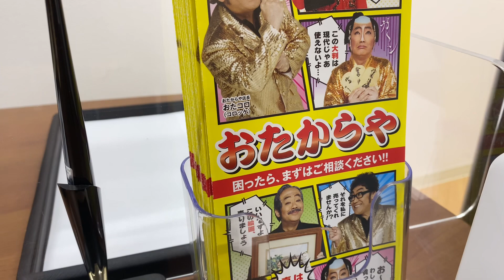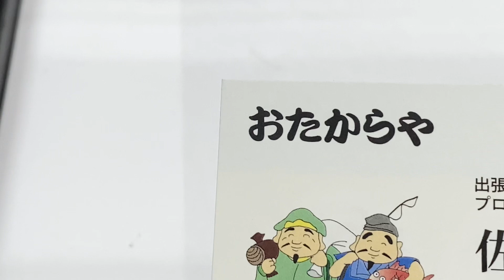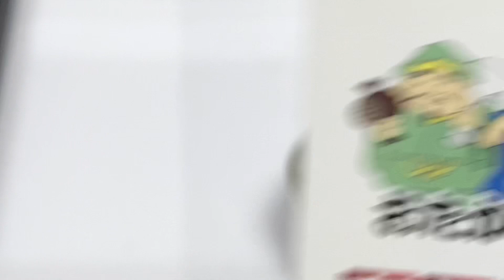【ロレックス高額査定検証結果】サブマリーナデイト買取り結果発表しまーす🚗 ³₃#オマケ動画も見てね＃視聴者・お客様が知りたい裏情報てんこ盛り企画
今回島根県松江市の、おたからやさんに

YouTube企画案件を持ち込んでガッツリ裏事情

掘り下げて、決してYouTube上で出回らない

レア品 ・爆上がりさせる秘訣うんぬんかんぬん

面白タッチ感覚で楽しんで頂けたら幸いです🙇‍♀️

今回企画持ち込んだのは⤵️

ROLEXサブマリーナデイトコンビモデル❗️？

本物σ(∵`)？偽物σ(∵`)？コピー品どっちなん

ROLEX関係者じゃないと知りえないレア情報

売り手と買い手との駆け引きなど(。´´ิ∀ ´ิ)

偽物と本物の見分け方などガッツリ掘り下げて

お届けしますのでゆっくり見てくださいね。

視聴者様の、ご参考になれば幸いでございます

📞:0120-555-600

【e-mail】shutcho@−fran.jp

撮影機材iphone11

動画編集ソフトcapcut

撮影場所 : おたからや